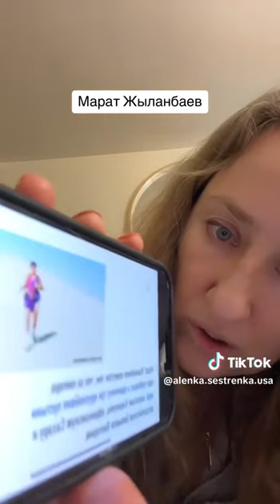СВОБОДУ МАРАТУ ЖЫЛАНБАЕВУ!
Марат Жыланбаев прославил Казахстан на весь мир! Марат Толегенович- супермарафонец, семикратный чемпион книги рекордов Гиннеса, единственный человек планеты, пробежавший в одиночку все крупнейшие пустыни мира! И его рекорды еще никто не повторил!

В любой демократической стране Марат Жыланбаев был бы в почете и уважении! Про него снимали бы фильмы, писали бы книги, продвигали бы его мастер-классы.
А в Казахстане он приговорен к 7
годам лишения свободы за свои оппозиционные взляды, за требование соблюдения конституционных прав и свобод граждан!

Нельзя мириться и допускать его нахождения в тюрьме! Мы должны бороться за жизнь и свободу Марата Жыланбаева! Алға Қазақстан!

Призываем оказать всемерную финансовую поддержку Марату Жыланбаеву для оплаты услуг адвокатов, а также для массированной работы по освобождению его из тюрьмы!

AMANGELDY JAKHIN
KASPI GOLD: 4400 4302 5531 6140
ИИН: 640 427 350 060

АЛҒА ҚАЗАҚСТАН!